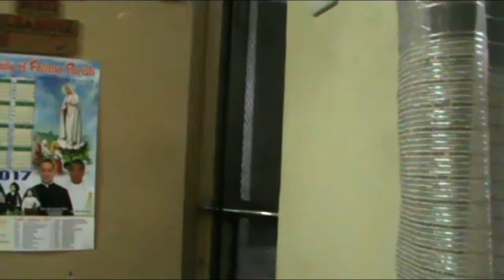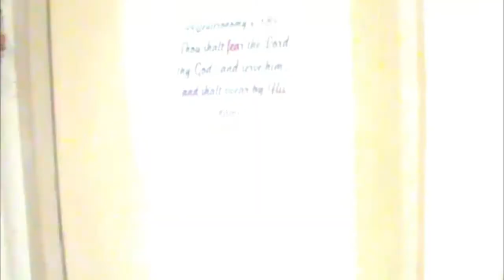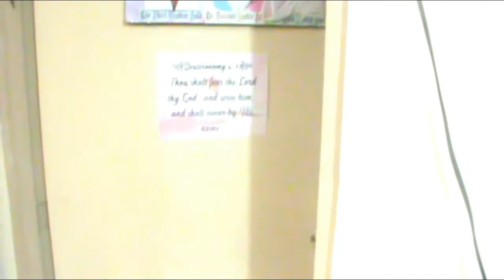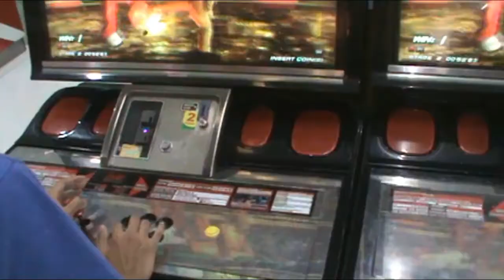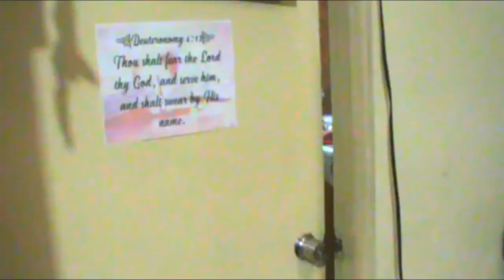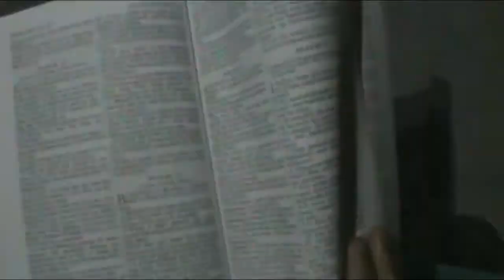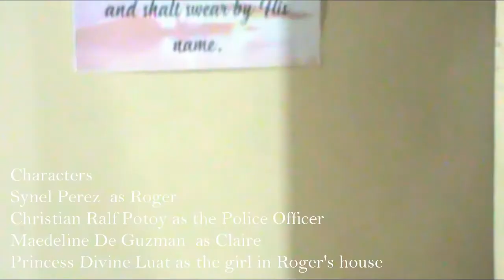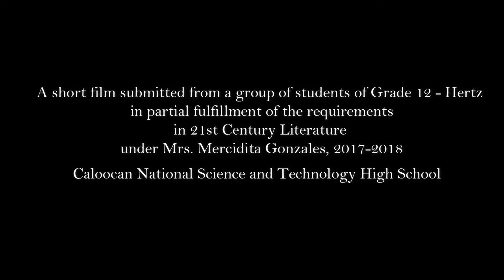SELULA (short film) | based on a true story of John Mark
A short film directed by Alyza Claire Morales and produced by a group of students from grade 12 Hertz S.Y. 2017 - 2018 from Caloocan National Science and Technology High School in fulfillment of the requirements of the course 21st Century Literature from the Philippines and the World